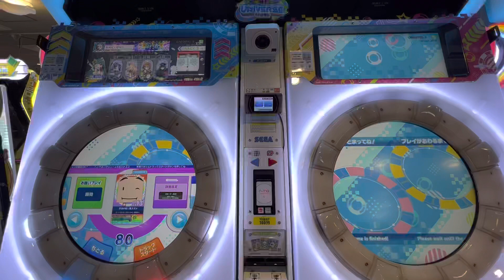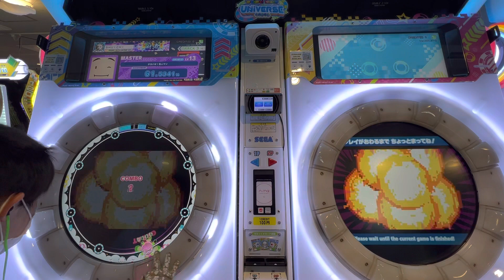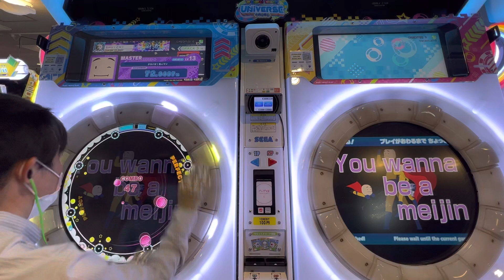2022/05/31【maimaiでらっくすUNiVERSE PLUS】 maimaiでらっくす maimai セガ町田